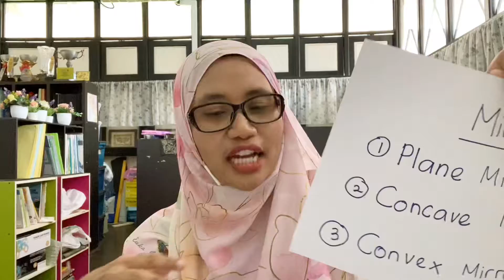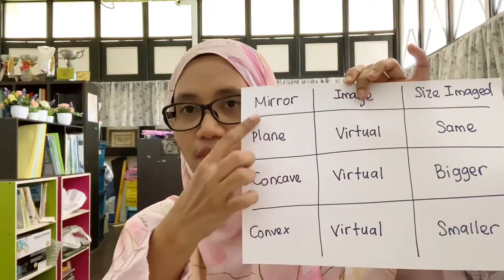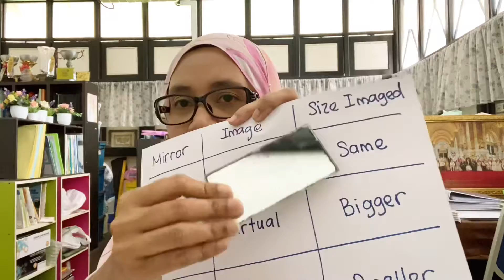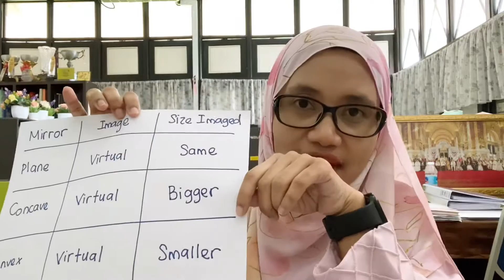3 types of mirror. Form 1. Light and Optics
In this video you will learn 3 types of mirror and its function.

Hope u all can understand ya.

Introducing my lovely student in this video Qistina ❤️❤️